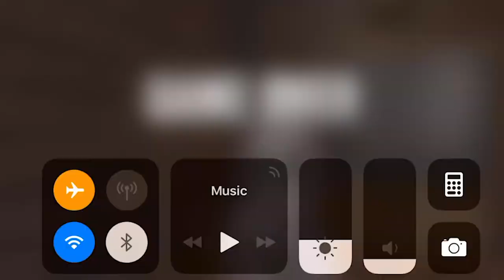I GOT BANNED FOR SHOWING A MOVIE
I got banned from going onto a floor in my dorm building of my freshman year of college because I showed a disturbing horror movie...